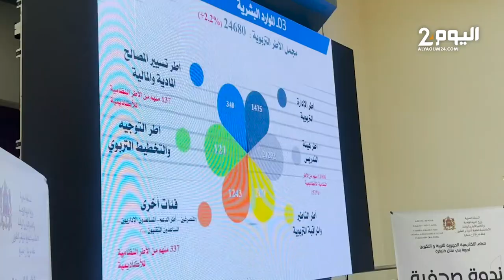السليفاني مدير أكاديمية بني ملال يكشف مستجدات الدخول المدرسي وتعميم تدريس الانجليزية والامازيغية